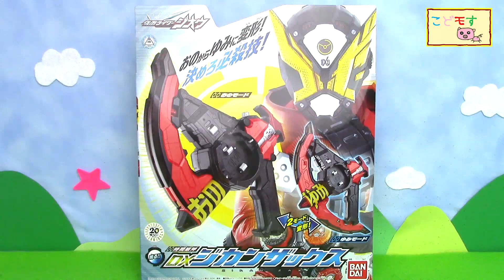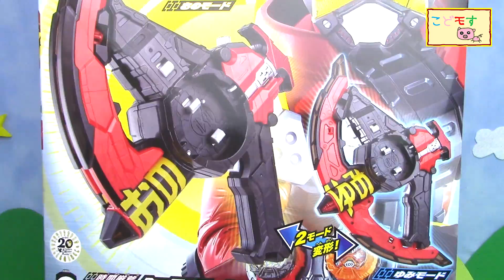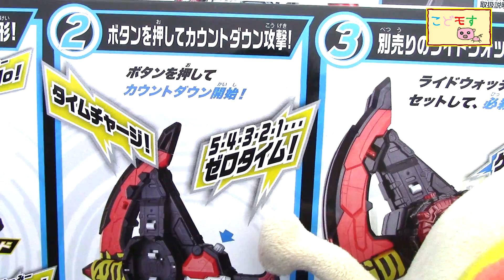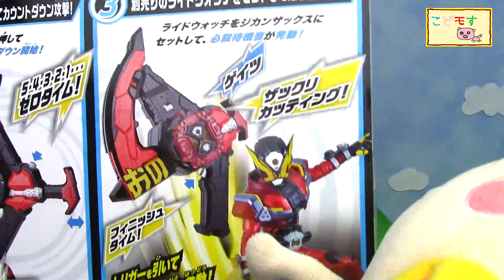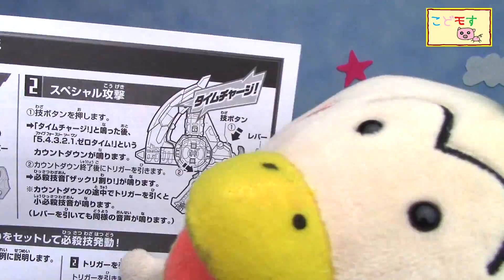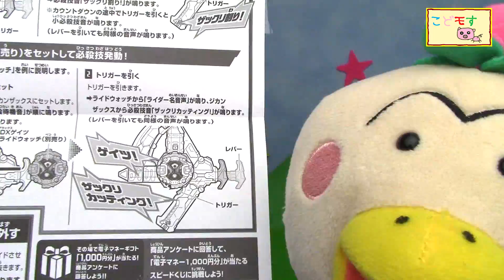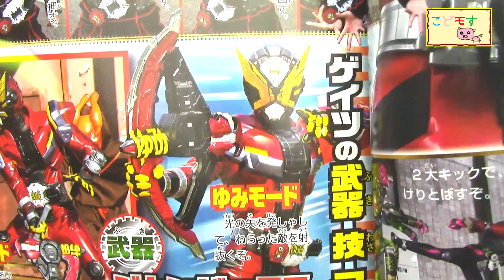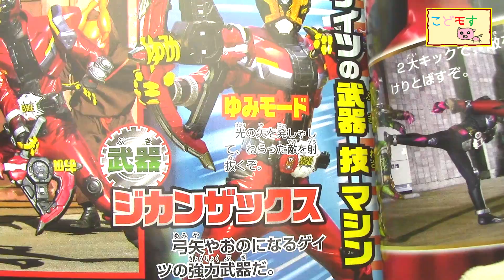仮面ライダージオウ『時間厳斧 DXジカンザックスを紹介するよ！』こどモす おもちゃアニメ ゲイツ レビュー 開封 音声 ライドウォッチ Kamen Rider Zi-o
時間厳斧 DXジカンザックスを紹介するよ！

仮面ライダーゲイツが使っている武器だよ！
『おの』モードと『ゆみ』モードに変形できちゃう、ワクワクしちゃう武器！
ライドウォッチをセットして必殺技を発動しちゃおー！

★仮面ライダージオウ商品紹介しちゃうよー！
今回は４つの商品をget！
（DXジカンザックス・DXライドストライカー・DXフォーゼライドウォッチ・びっくらたまご）
第一弾として『DXジカンザックス』を紹介します！

仮面ライダージオウ『GPライドウォッチとDXライドウォッチをくらべてみるよ！』

仮面ライダービルド『仮面ライダープライムローグの応募始まってたの忘れてた！』

仮面ライダージオウ『平成ライダー20作記念！仮面ライダー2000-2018全史を紹介するよ！』

快盗戦隊ルパンレンジャーVS警察戦隊パトレンジャー『ハッピーセットのおもちゃ紹介するよ！』